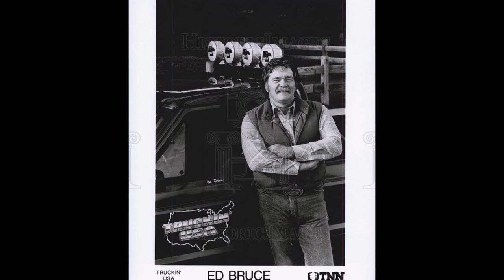The Life And Music Of Ed Bruce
In the video "The Life And Music Of Ed Bruce we turn on spotlight onto the amazing life .music and acting of Ed Bruce. His best known song being "Mama Don't Let Your Babies Grow Up To Be Cowboys. My personal favorite is "The Last Cowboy Song"